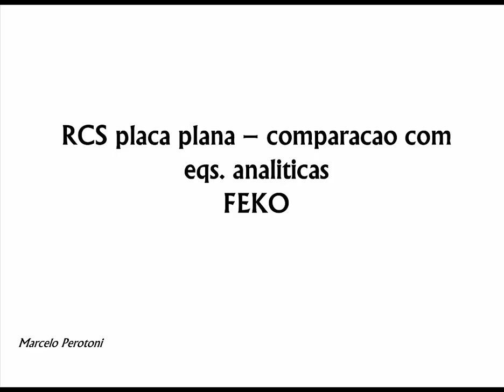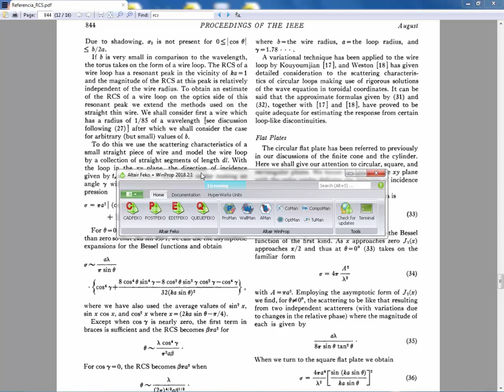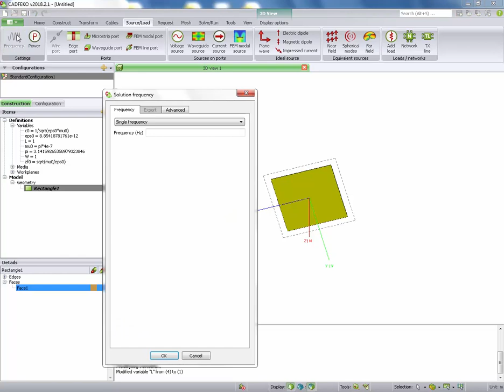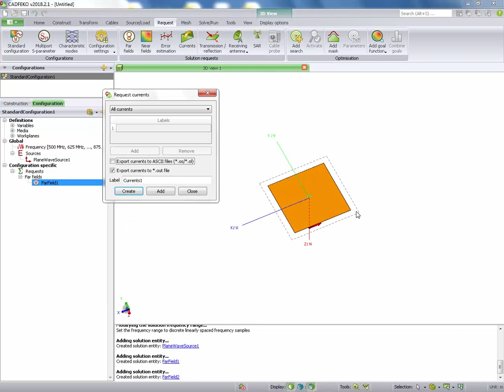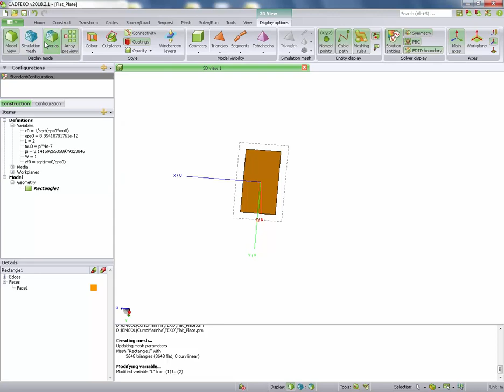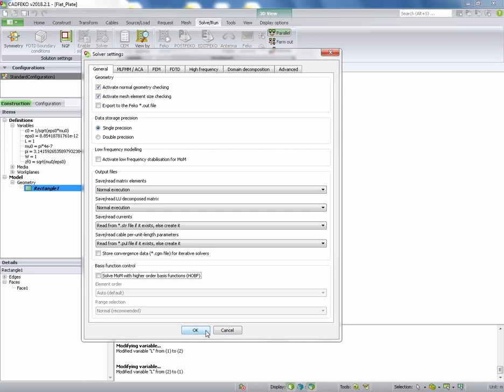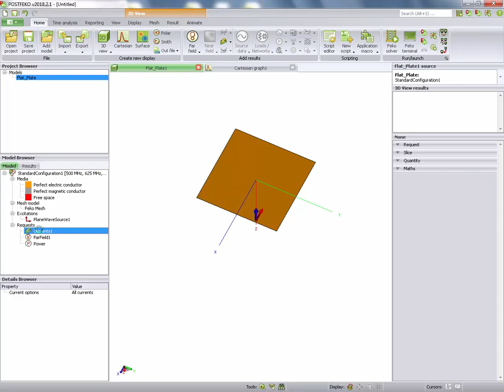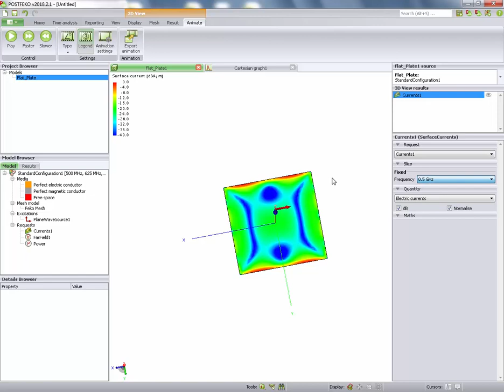RCS Chapa Plana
RCS de uma chapa plana metalica, comparacao com eq. analitica. Uso do FEKO.